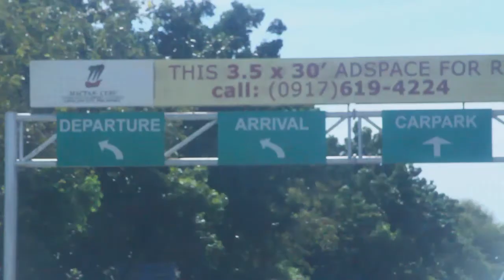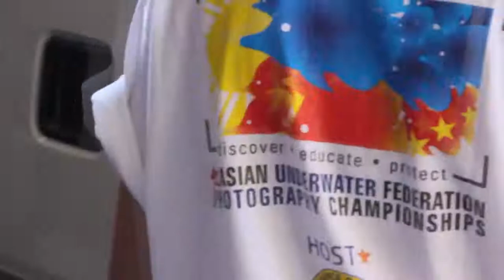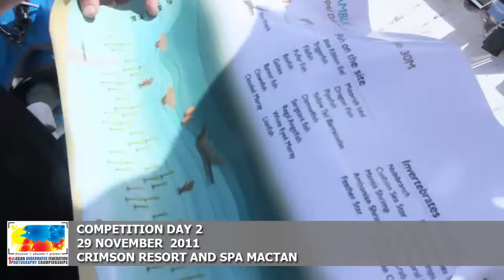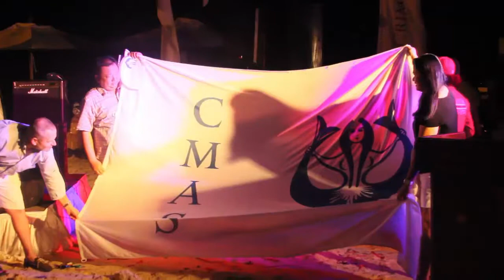1st Asian Underwater Federation Photography Championships - HIGHLIGHT EVENTS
Highlights of the event during the 1st Asian Underwater Photo Championships last 26-30 November 2011 in Cebu Province, Philippines

Attended by Underwater Photo National Teams from various countries around the world

Organized by the Philippine Association on Underwater Activities (PAUA).

Showcasing the best the Philippines has to offer.